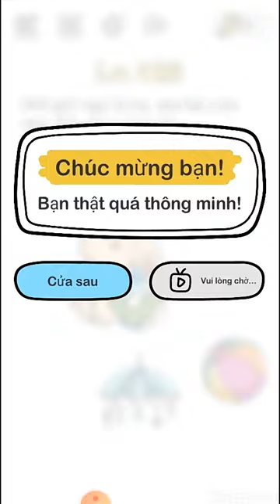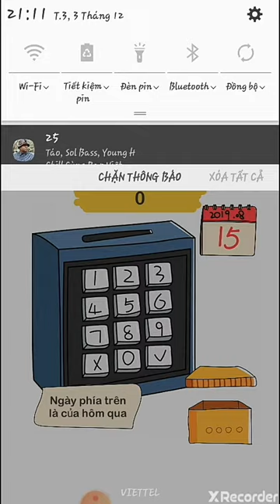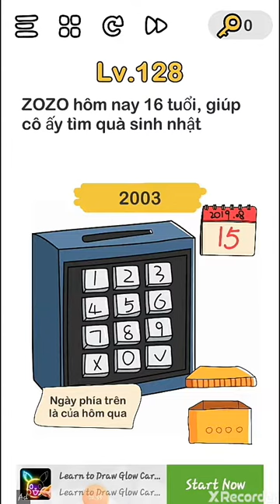Brain Out lever 120 121 122 123 124 125 126 127 128 129 - Thành Toxic hướng dẫn game Brain Out